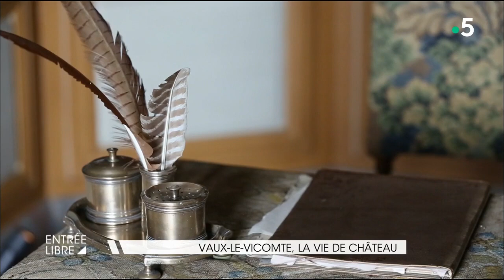Vaux-le-Vicomte, la vie de château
Chef-d'œuvre du XVIIe siècle, modèle du Château de Versailles et plus grand Monument privé en France, le Château de Vaux-le-Vicomte fête ses 50 ans. Après avoir ouvert ses portes au public en 1968, sous l’impulsion de son propriétaire Patrice de Vogüé, la demeure d’autrefois de Nicolas Fouquet, le surintendant de Louis XIV, a connu de nombreux événements culturels. Notamment des tournages de cinéma. Entrée Libre revient sur l’histoire de ce château, haut lieu de la création artistique au XVIIe et de ses 33 hectares de jardins dessinés par Le Nôtre.